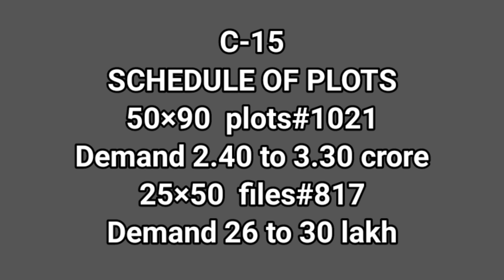C14 islamabad.margalla road update. investment CDA sector C15, C14, C16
C15 islamabad. c14 islamabad. margalla road update.c15 invest. margalla road invest cda sector